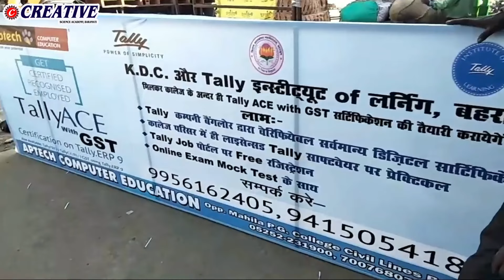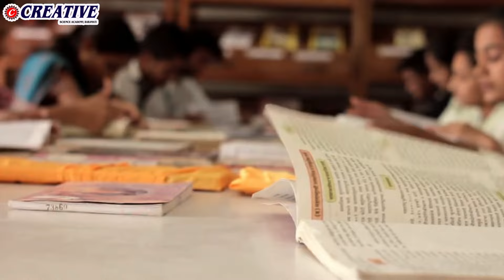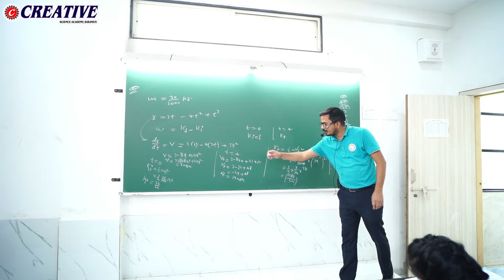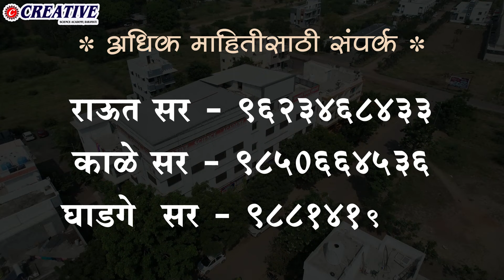क्रिएटिव्ह सायन्स अकॅडमी, प्रगतीनगर बारामतीच्या NEET बॅचेसच्या रचनेबद्दल आपण जाणून घेऊया..!!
गेल्या २७ वर्षांपासून पालकांच्या मनात एक विश्वासाचे ठिकाण म्हणून बिरुद मिरवणाऱ्या - क्रिएटिव्ह सायन्स अकॅडमी, प्रगतीनगर बारामतीच्या NEET बॅचेसच्या रचनेबद्दल आपण जाणून घेऊया..!!

प्रा.शेषराव काळे आणि प्रा.बाळासाहेब घाडगे यांच्या शैक्षणिक क्षेत्रातील सूक्ष्म निरीक्षणातून क्रिएटिव्ह सायन्स अकॅडमी आपली वाटचाल समर्थपणे करीत आहे .

प्रत्येक विद्यार्थी आणि पालकांचे आपला मुलगा अथवा मुलगी यांनी भारतातील अग्रगण्य शैक्षणिक संस्था म्हणून लौकिक असणाऱ्या मेडिकल क्षेत्रातील AIIMS (एम्स) अथवा शासकीय वैद्यकीय महाविद्यालय येथे शिक्षण घ्यावे असे मनापासून वाटत असते .

या वरील दोन्ही क्षेत्रात जाण्याचा राजमार्ग तयार होतो तो , NEET या राष्ट्रीय पातळीवरील प्रवेश परीक्षेच्या माध्यमातून ..!!
या परीक्क्षेचे स्वरूप राष्ट्रीय पातळीवरील NCERT अभ्यासक्रमाशी संलग्न असून , त्या व्यापक दृष्टीने NEET ची तयारी करणे आवश्यक ठरते .

प्रत्येक विद्यार्थी हा वेगळा असतो , त्याची ग्रास्पिंग पॉवर ही वेगवेगळी असते . त्यात त्या विद्यार्थी अथवा विद्यार्थिनीने इ.१० वी पर्यंतचे शिक्षण हे कोणत्या माध्यमातून घेतले आहे ? याचा खूप मोठा प्रभाव NEET परीक्षेच्या तयारीवर होतो .
त्यामुळे , कोणतीही पोकळ जाहिरात बाजी न करता प्रत्यक्ष वस्तुस्थिती पालकांपर्यंत पोहचविणे यामुळेच क्रिएटिव्ह सायन्स अकॅडमीला पालकांनी एक विश्वासाचे ठिकाण ही उपाधी दिली असावी .

त्यामुळे , राष्ट्रीय पातळीवरील मेडिकल क्षेत्रात करिअर करण्यासाठी वरील सर्व बाबी विचारात घेऊन NEET परीक्षेच्या बॅचेसची अत्यंत नियोजन बद्ध रचना करण्यात आली आहे .

मेडिकल क्षेत्रात ज्या विद्यार्थ्यांना करिअर घडवायचे आहे , अश्या विद्यार्थ्यांसाठी इ. ११ वी आणि १२ वी साठी N1 आणि N2 या दोन स्वतंत्र बॅचेस कार्यरत असून ,

N1 - या बॅच मध्ये , जे विद्यार्थी CBSE , ICSE , नवोदय विद्यालय , इंग्लिश मीडियम या अभ्यासक्रमातून ज्या विद्यार्थ्यांनी शिक्षण घेतले असेल. अश्या विद्यार्थ्यांचा समावेश या बॅच मध्ये करण्यात आला आहे .
या मागील उद्देश असा की , NEET परीक्षेच्या अभ्यासक्रमाची व्याप्ती पाहता , वरील माध्यमांतील विद्यार्थी या अभ्यासक्रमांशी सहजपणे जुळवून घेऊ शकतात . आणि या विद्यार्थ्यांना थोडे वेगात शिकवता येते . आणि टेस्ट सीरिज , रेग्युलर रिव्हिजन या माध्यमातून , या विद्यार्थ्यांची यशाची टक्केवारी अधिक वाढवता येते .

दुसरीकडे ,

N2 - या बॅच मध्ये , सेमी इंग्रजी आणि मराठी मीडियम मधील स्टेट बोर्ड च्या विद्यार्थ्यांना अगदी बेसिक कन्सेप्ट पासून , हळुवार शिकवले जाते . एकदा का इ.११ वीचे साधारण ६-७ महिने गेल्यानंतर आणि NCERT अभ्यासक्रमाशी त्यांची गट्टी जमल्यानंतर त्यांची वेगवान प्रगती अगदी N1 बॅचच्या विद्यार्थ्यांसारखीच होते हे इथे विशेष करून नमूद करावे वाटते .

वरील बॅचेसची विभागणी मागील उद्देश हा केवळ आणि केवळ स्टेट बोर्ड आणि NCERT अभ्यासक्रम यातील तफावत दूर करुन , प्रत्येक प्रकारातील विद्यार्थ्याला NEET मधील उज्ज्वल यशाच्या जवळ आणणे हाच आहे .

वरील ११ वी आणि १२ वी आणि NEET Repeater अश्या मिळून पाच बॅचेस साठी उच्च विद्याविभूषित IIT , NIT येथून शिकलेले शिक्षक नियुक्त केले आहे .
गुणात्मक वाढीसाठी दरवर्षी जून पासून सुरू होणाऱ्या आणि वर्षभर चालणाऱ्या आमच्या NEET Repeater या बॅचसाठी प्रवेश घेणाऱ्या विद्यार्थ्यांची संख्या देखील अधिक आहे .
त्याचप्रमाणे , परीक्षेची कठिण्य पातळी ध्यानात घेऊन , स्टडी मटेरियल आणि टेस्ट सीरिजची रचना केली आहे .

बाहेर गावातील मुला-मुलींसाठी हॉस्टल आणि मेसची उत्तम सोय , अकॅडमी मार्फत अल्प दरात केली जाते .
विशेषतः मुलां- मुलींसाठी अत्यंत संस्कारक्षम , शिस्तबद्ध आणि सुरक्षित वातावरण अकॅडमीच्या हॉस्टल मध्ये राखले जाते .

तेव्हा , भंपक जाहिरातबाजी ला बळी न पडता , आपल्या पाल्याच्या उज्ज्वल करिअरसाठी एक विश्वासाचे ठिकाण असणाऱ्या क्रिएटिव्ह सायन्स अकॅडमी , प्रगतीनगर बारामती येथे अवश्य भेट द्या .

Creative Science Academy
टी.सी. कॉलेजच्या पाठीमागे, प्रगतीनगर, बारामती, ता. – बारामती, जि.- पुणे, ४१३१०२
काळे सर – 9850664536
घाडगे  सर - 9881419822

🌐 अधिक माहितीसाठी आमच्या या वेबसाईट ला अवश्य भेट द्या

Creative Science Academy - एक विश्वासाचे ठिकाण .